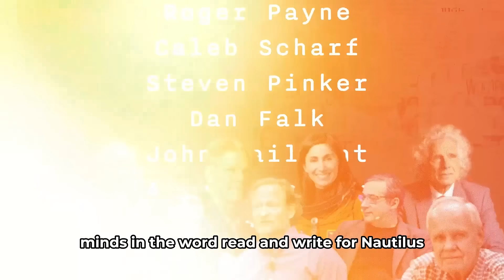Sabine Hossenfelder loves Nautilus. Experience science with style.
Find out why our favorite physicist, author, and science communicator Sabine Hossenfelder loves Nautilus. From the breadth of ideas to the literary panache, it's award-winning science storytelling that's fun and and enlightening.